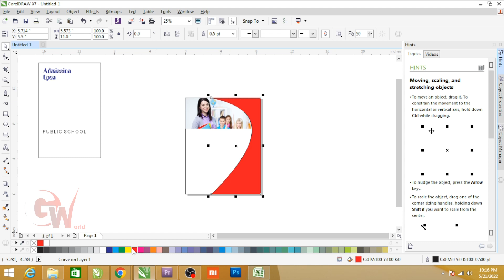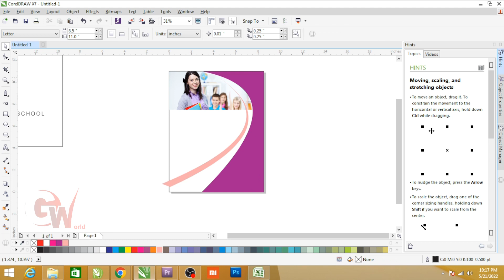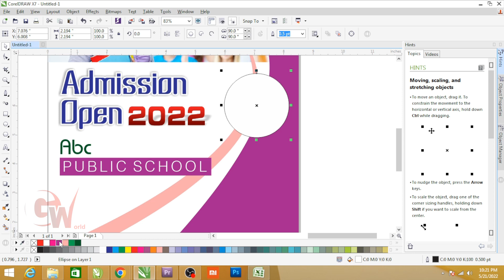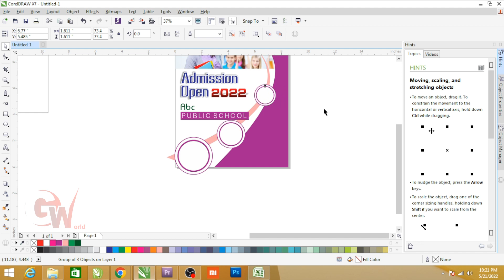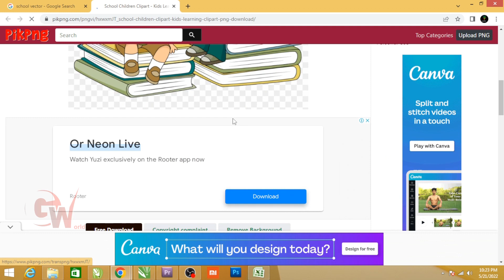School Poster Design, Simple School Flyer Design in Coreldraw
Dear Viewers,